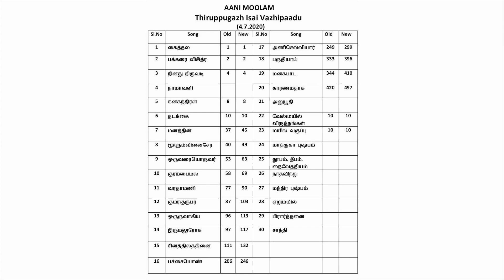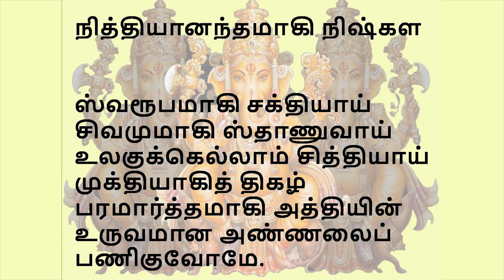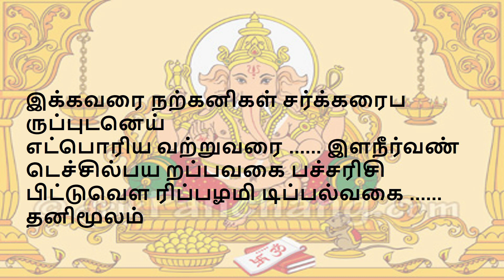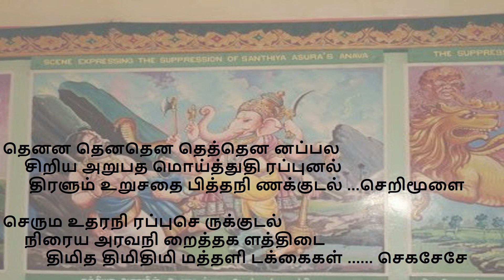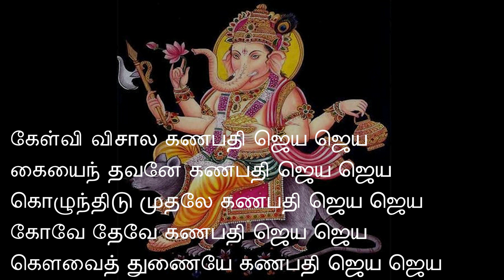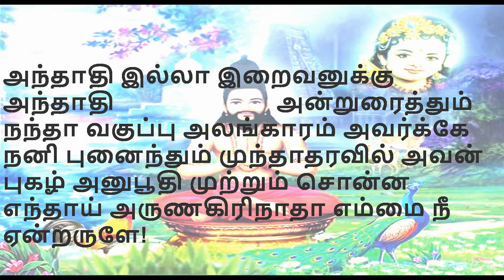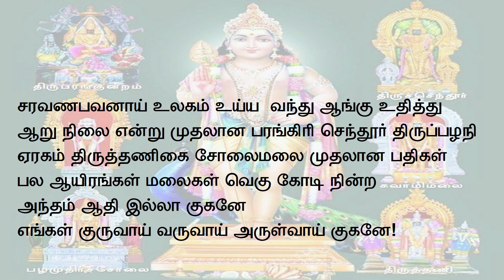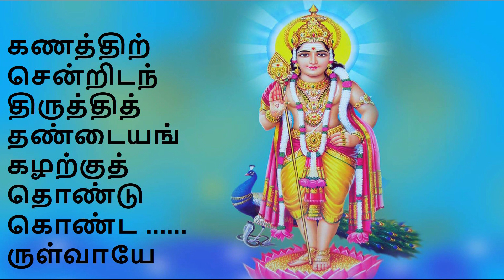Thiruppugazh Isai Vazhipadu - (Part 1)_ Aani Moolam 2020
Thiruppugazh Isai Vazhipadu -  (Part 1)
Aani Moolam
4-7-2020